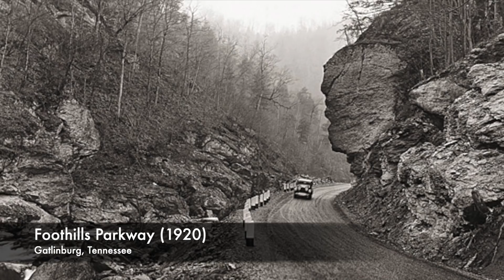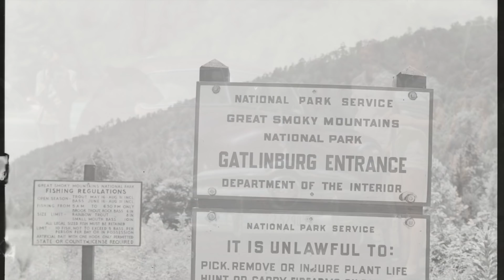Gatlinburg (Through The Years)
The Appalachian Storyteller
0:00 Introduction
0:17 Gatlinburg (1911)
0:23 Mountain View Hotel (1915)
0:28 Gatlinburg Main Road (1917)
0:41 LeConte Hardwood Company (1918)
0:46 Old Mill at Roaring Fork Bridge (1918)
1:11 Gatlingburg (1920)
1:17 Little Pigeon River Bridge (1920)
1:23 Cliff Branch River Bridge (1920)
1:36 First Baptist Church (1920)
1:41 First building with electricity (1920)
1:47 Gatlinburg Old Mill (1920)
1:54 Gatlinburg view from Mt. Harrison (1920)
2:00 Teachers house (1920)
2:19 LeConte Hardwood Company (1920)
2:25 Little Pigeon River (1920)
2:31 LeConte Mountain (1920)
2:37 Present site of Medlin Bridge (1920)
2:43 Roaring Fork Creek Church (1920)
3:01 Foothills Parkway (1920)
3:32 Gatlinburg Postal Delivery (1930)
3:38 Gatlinburg Traffic Check-in Station (1930)
3:44 Linda Whaley (1930)
3:51 Gatlinburg Post Office (1930)
3:57 Williams Cabin (1930)
4:09 Campbell Cabin (1931) Gatlinburg. Terne
4:22 W.O. Whittle Cabin Cherokee Orchard Road (1932)
4:34 Entrance to Smoky Mountains (1934)
4:40 Moonshine Still (1935)
4:59 Homer Bales Cabin (1935)
5:18 National Park Service Office (1935)
5:24 Preston Ogle Cabin (1935)
5:31 Wiley Oakley Shop (1935)
5:49 Bee Hives (1936)
5:55 Cherokee Orchard Road (1936)
6:01 Jungle Brook Cabin (1936)
6:07 Luther Pardon's House (1936)
6:14 Ogle Cabin (1936)
6:26 Ray Summer Cottage (1936)
6:51 Mac McCarters Basket Making Shop (1937)
7:04 Amos & Andy's (1938)
7:10 Arthur Oakley Barn Cherokee Orchard Road (1938)
7:16 Arthur Oakley House (1938)
7:29 Mountain View Hotel Lobby (1938)
7:35 Mountain View Hotel Room (1938)
7:42 Mountain View Hotel (1938)
7:54 New Gatlinburg Inn (1938)
8:06 Riverside Hotel (1938)
8:13 Sip & Bite Cafe (1938)
8:25 Riverside Hotel Dining Room (1939)
8:50 Cliff Dwellers Shop (1939)
9:15 Postcard 1940
9:46 Greystone Hotel (1941)
9:53 Roaring Fork Road (1941)
10:36 Cooper Court (1952)
10:43 Jim Ramsey House (1952)
10:49 Mountain View Hotel (1952)
10:55 Ogles Crafts (1952)
11:14 Twin Creeks Picnic Shelter (1963)
11:27 Sugarlands Vistor Center (1964)
11:32 1965 Flood
11:38 Gatlinburg Bypass (1968)
12:17 Foothills Parkway (1978)